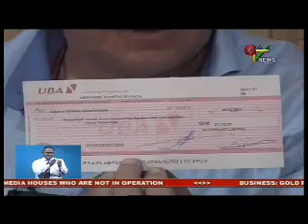Interplast sponsors Ghana Tennis Association